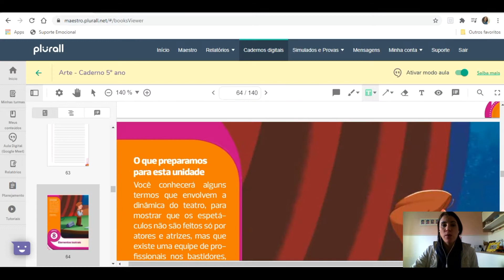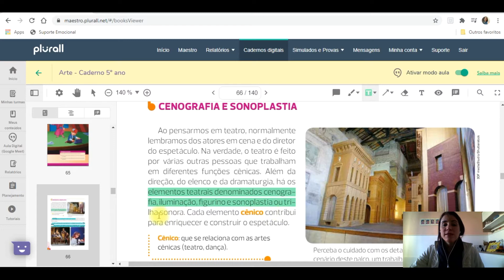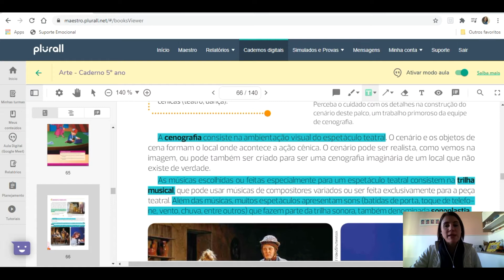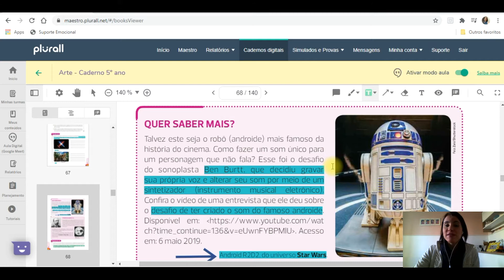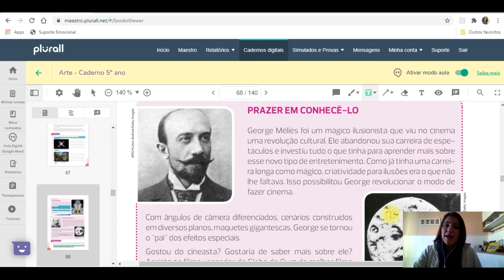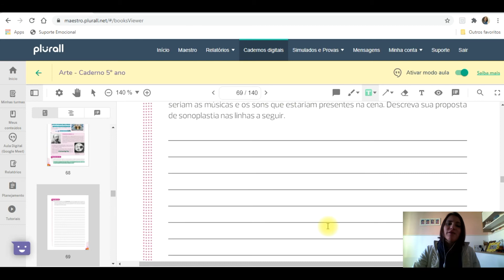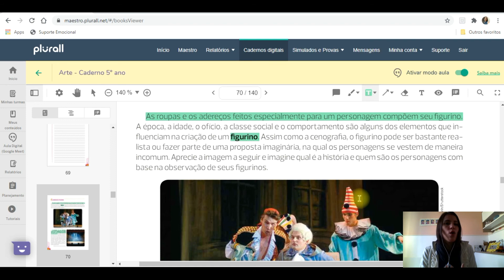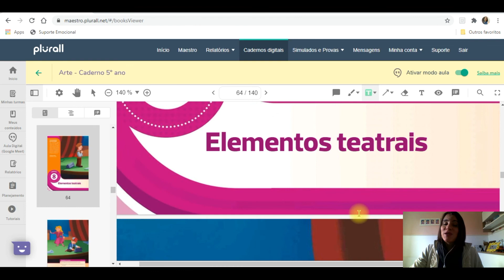Arte - Unidade 8 - Elementos teatrais - 5ºano - aula 20